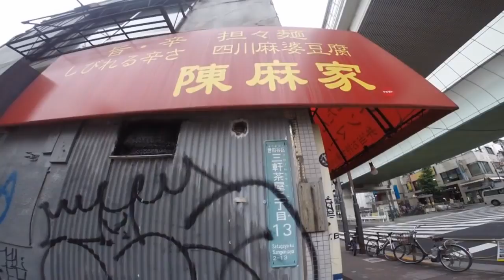TOKYO,TOKYO,TOKYO !（523）Sangen-jyaya vol.2 [Sangen-jaya Alley] 〜三軒茶屋の裏通りを歩いてみました！